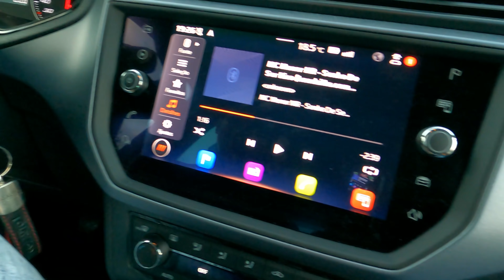QUAL A REALIDADE DE MUITOS BRASILEIROS HOJE EM PORTUGAL?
PAGINA DO CANAL NO FACEBOOK, SIGA !

Para solicitar a cotação de sua passagem aérea e ganhe um desconto de R$100,00 na compra, acima de R$ 2.000,00, de seu voo internacional!

*Utilize o código de Cupom: RODRIGOSANGELO2021*
LINK DA NOSSA NOVA PARCERIA, ACESSÓRIA PARA MORAR EM PORTUGAL :
COMPARTILHE ! 📥
ATIVE O SINO DE NOTIFICAÇÕES ! 🛎
ME SIGA NO INSTAGRAM : RODRIGO SANGELO
ME SIGA NO INSTAGRAM : MERCYA SANGELO
CANAIS PARCEIROS:

(ANA LOPES)

(ARTHUR POIN POIN)